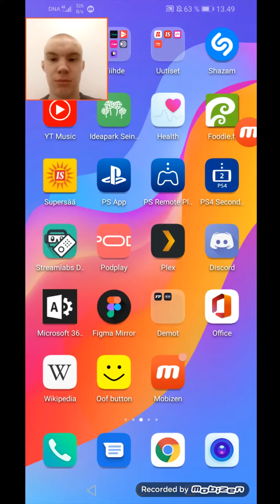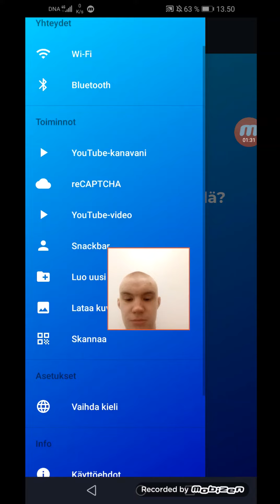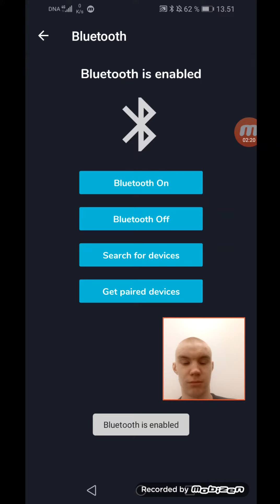Random video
Jotain vain, en tiedä.